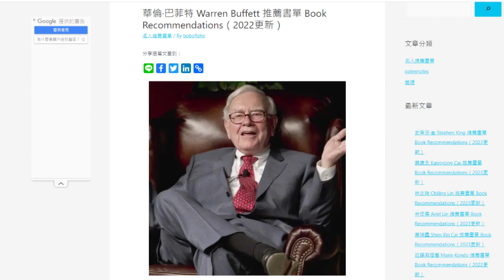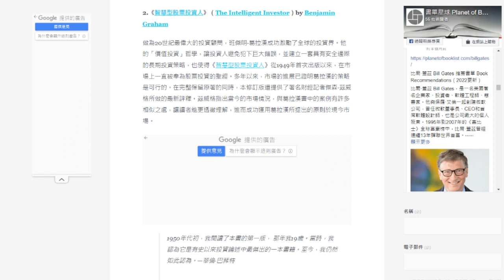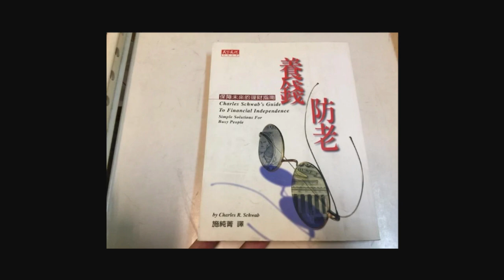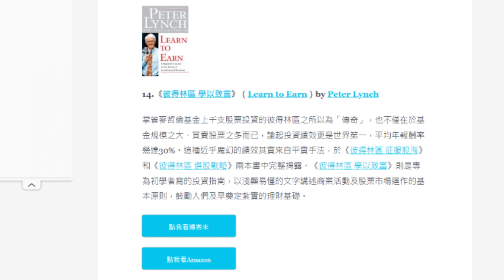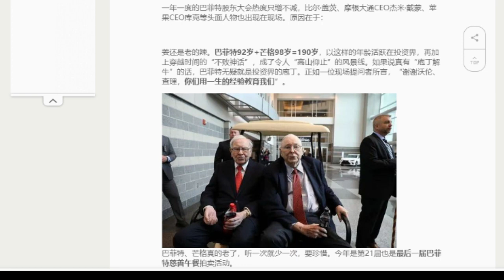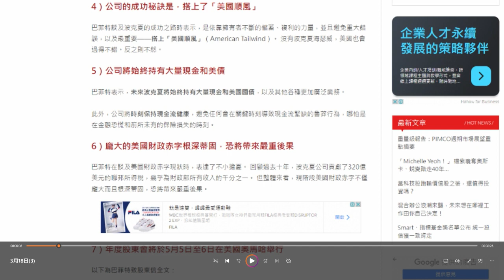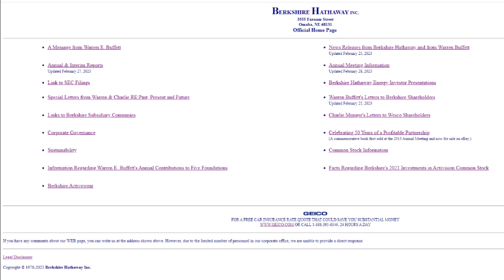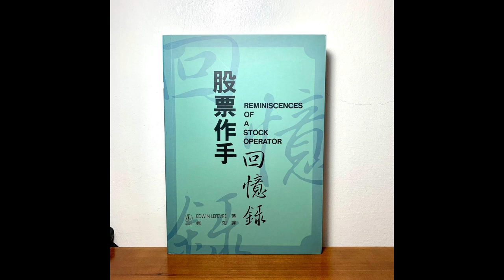巴菲特推薦書單